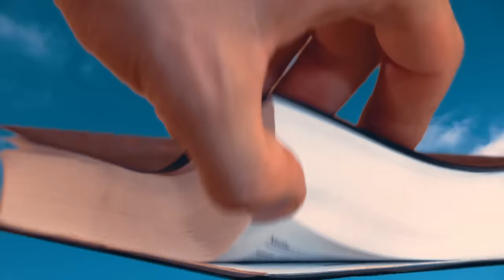Jacques - Hoohoohoo Hahaha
Jacques – Houhouhou Hahaha out on Pain Surprises

In this new music video, I depict the global emergency of our century as a finally-silly problem that I can instantly stop feeding, but only after overcoming my personal obstacles : gravity, illegitimacy and vanity.
Stop spending my energy feeding endless debate about global situation, and use that silence to focus on what personal change will improve the quality of my presence downhere.

I’m 28 today and my birthday resolutions start now by releasing this video.

Video : Jacques et Théophile Boutin
Installation : Valentin Guillon
Script doctor : Alice Kunisue
Effets spéciaux : Sylvain Fernandez
Étalonnage : Tran Cactus
Cadreur/ Chef Opérateur : Maxime Gaudet
Montage : Théophile Boutin, Alice Kunisue, Malo Welfling
Produit par Jacques et Théophile Boutin

Remerciements :
Aja, Odilon Boutin, Cactus Club, Francois Couac, La douane marocaine, Alexandre Gain, Isabella Hin, Florence Loewy, Lydia Lopez, The Lyricist, Le Post, la 32 pistes, Reepost, Melanie Scarciglia